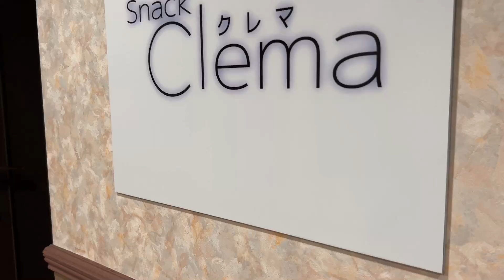【ポケパラ】福島市 スナック「Snack Clema (クレマ)」店内動画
福島駅前にNewOPENのスナック！スタッフ、お客様一体となり心から盛り上がれるような温かいお店作りを心がけています♪

■福島・万世町 / ガールズバー・キャバクラ情報「ポケパラ東北」

■福島・万世町  / ガールズバー・求人情報「「ポケパラ体入東北」